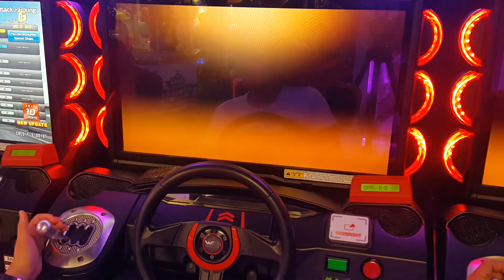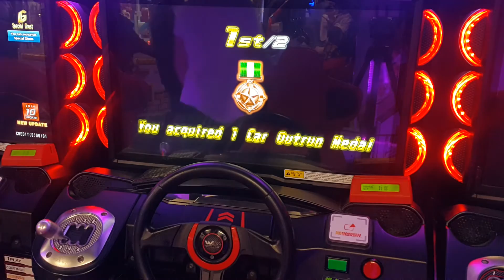WMMT5DX Battle Video 71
Course : Yokohama Area Minato Mirai (Out)
View : TERRY
Location : Xtreme Entertainment Timezone Wairau Auckland NZ
Date : 13/11/2016

Comments : 참교육
Real Education